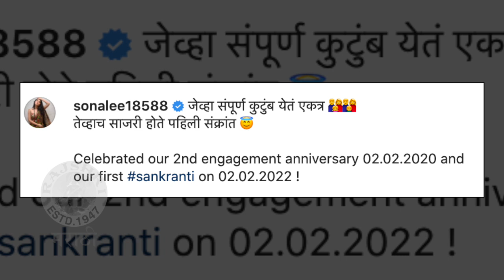Sonalee Kulkarni Celebrates Her First Sankrant After Marriage | Kunal Benodekar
अभिनेत्री सोनाली कुलकर्णी आणि कुणाल बनोडेकर यांनी पहिली संक्रात साजरी केली. सोनालीने हे खास फोटो शेअर केलेत. Watch this video to know more.